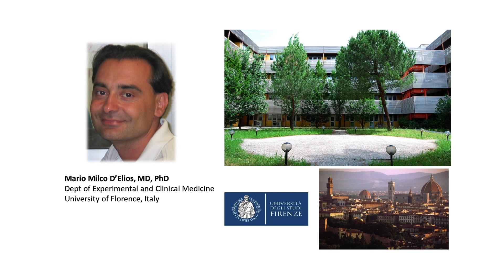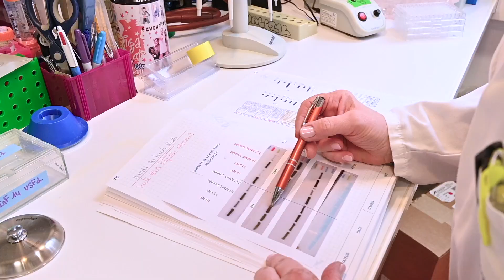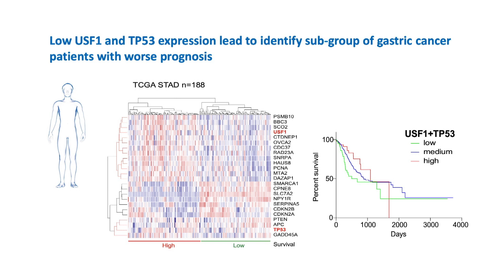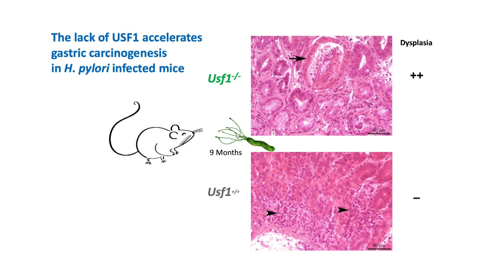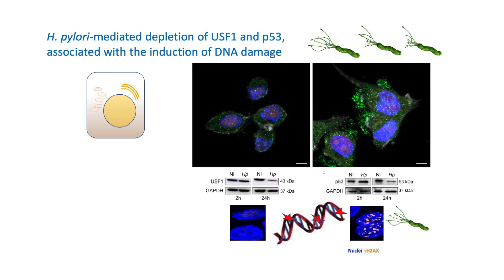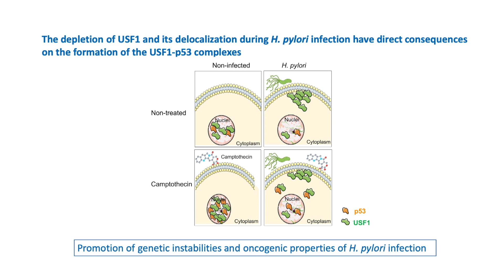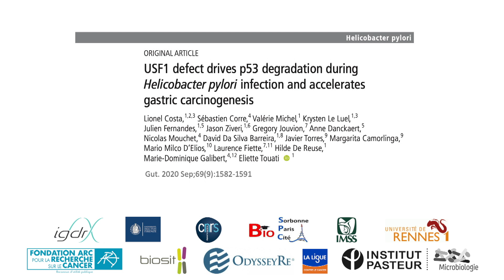USF1 defect drives p53 degradation during H.pylori infection accelerating gastric cancer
To cite: Costa L, Corre S, Michel V et al. Gut 2020;69:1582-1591.

Objective: Helicobacter pylori (Hp) is a major risk factor for gastric cancer (GC). Hp promotes DNA damage and proteasomal degradation of p53, the guardian of genome stability. Hp reduces the expression of the transcription factor USF1 shown to stabilise p53 in response to genotoxic stress. We investigated whether Hp-mediated USF1 deregulation impacts p53-response and consequently genetic instability. We also explored in vivo the role of USF1 in gastric carcinogenesis.

Conclusions: Our data reveal that the depletion of USF1 and its de-localisation in the vicinity of cell membranes are essential events associated to the genotoxic activity of Hp infection, thus promoting gastric carcinogenesis. These findings are also of clinical relevance, supporting USF1 expression as a potential marker of GC susceptibility.